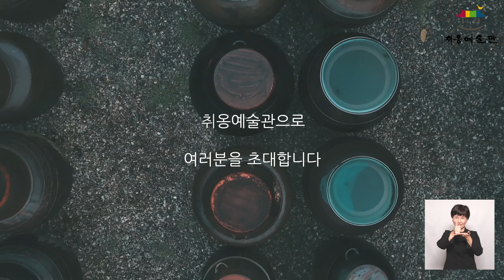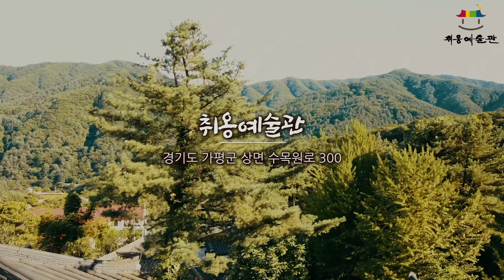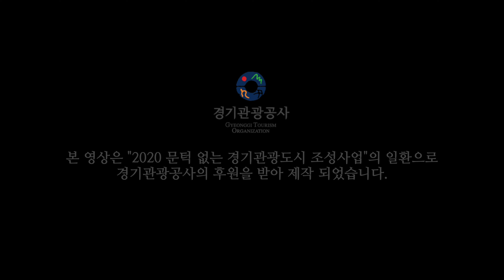“취옹예술관”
2020년 문턱 없는 관광지 관광업계 공모지원사업에 선정된 ‘취옹예술관’!!
문턱 없는 관광지 조성을 위해 관광업계도 함께합니다.
가평군에 소재한 취옹예술관을 소개하는 수어 영상입니다!!

경기도와 경기관광공사는 관광약자가 불편함 없이 관광하는 그날까지
현장의 중심, 관광업계와 함께합니다.

관광업계 ‘취옹예술관’의 작품!!
지금 영상으로 만나보시죠😊